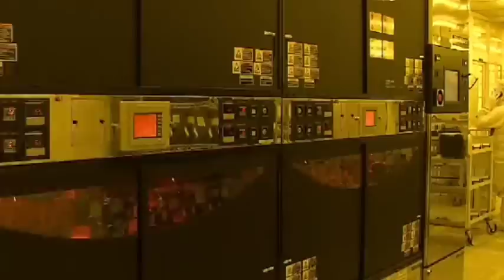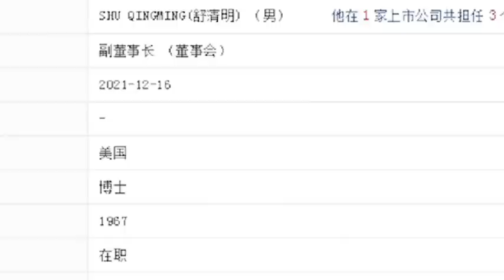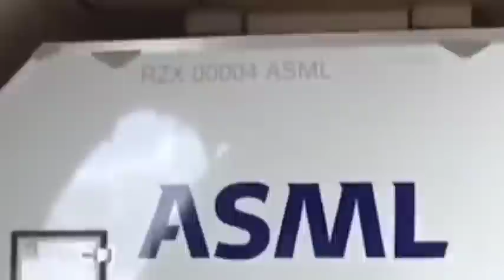Throw away American Chips! The RISC-V architecture is being commonly deployed by Chinese chipmakers